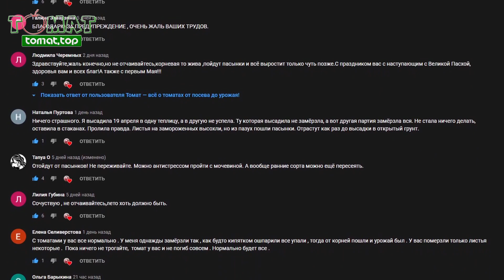Рассада томатов в мае! С ума сошел!? Это поздно! Блог после заморозков. Мои комментарии